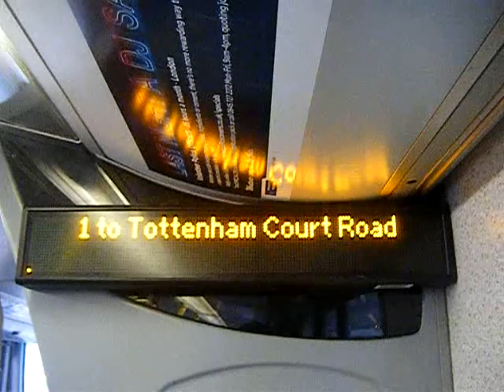iBus Announcement - 1 to Tottenham Court Rd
Full Destination - Route 1